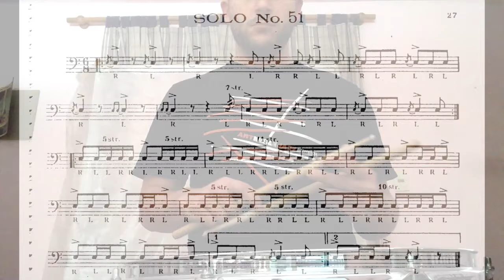Solo #51. Wilcoxon 150 rudimental solos